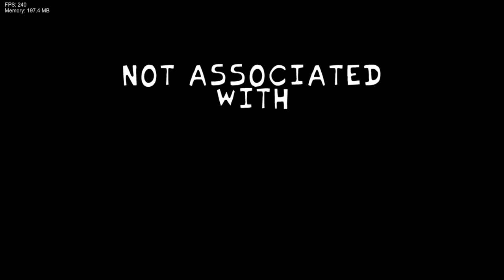Friday Night KAI Pre Alpha V2 Review (Friday Night Funkin Mod)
Some Fix And Changes I Made. And I Added Some Of The Stuff Too.

Some Note: I Made The Mod By Myself. Animating, Composing, Building, Designing ETC. No Teams

The Mod Was Made Using Psych Engine